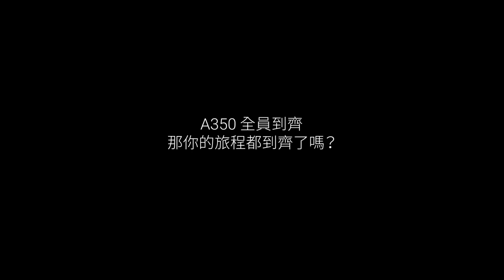中華航空「A350 全員到齊，你的旅程都到齊了嗎?」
A350 空中巴士與華航聯名彩繪機，10/26 首航台北-香港，讓你的旅行夢想隨著 A350 遨遊飛翔。

華航 A350-900 XWB 新機於今年 10 月全數到位，首度與空中巴士 Airbus 合作，於第 14 架 A350、編號 B-18918 機身，彩繪代表雙方的圖案。這架聯名彩繪機預計最晚將於今年(2018) 冬季班表投入營運，屆時可望一睹其優雅風采。 此次聯名彩繪以華航藍色企業識別色系於機尾流動交織出空中巴士經典碳纖維圖樣，饒富科技時尚及傳統編織美感，象徵東西文化交融；尾翼再以漸層噴漆「紅梅揚姿」點綴，打造出以航空公司企業色彩為主的聯名彩繪機，突顯華航高雅又具活力的品牌形象。